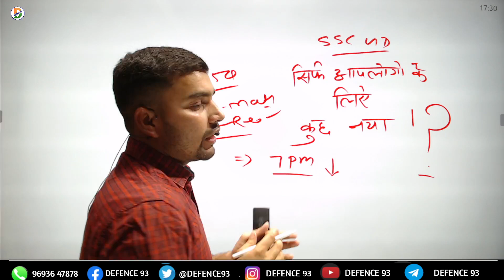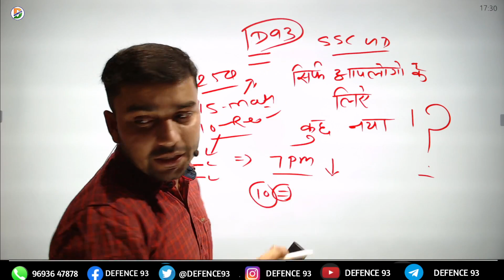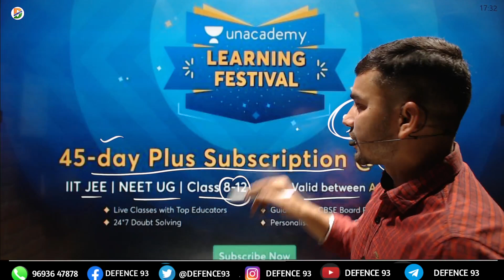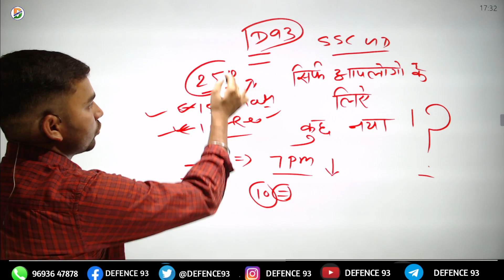Ssc gd Special Good News By-Mukesh sir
Enroll Code Unacadmey :- D93

Hello friends
Jai Hind

Ssc Gd 2021 final cut-off for selection  full  information   || watch my video and collect full information.